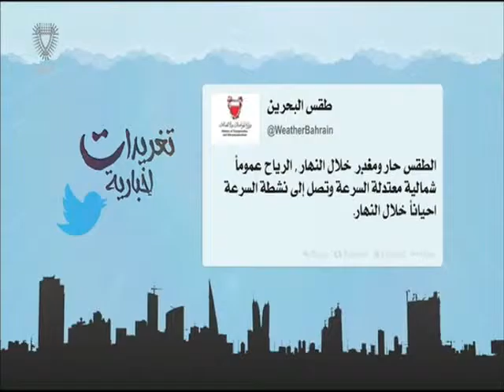البحرين: تغريدات أخبارية 03-09-2015